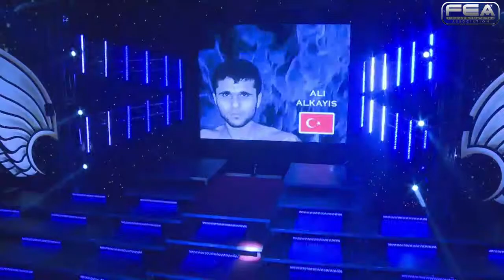KOK WGP 2014 QUATERFINAL FIGHT Ali Alkayis VS Marco Aschenbrenner